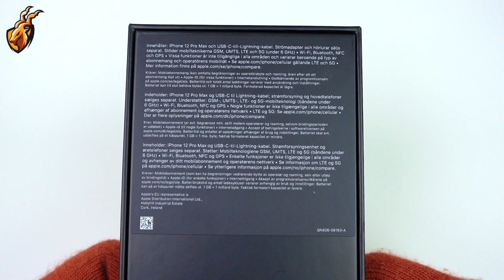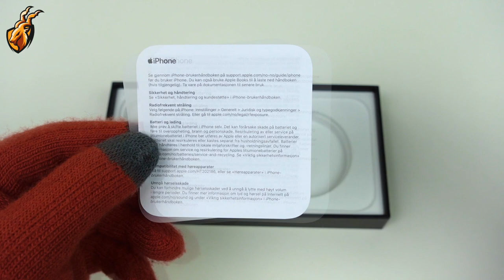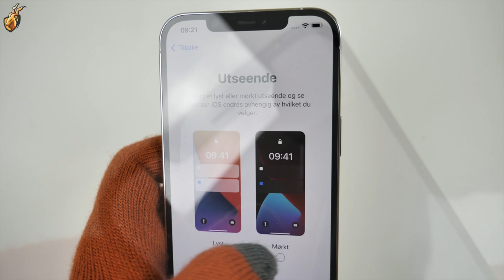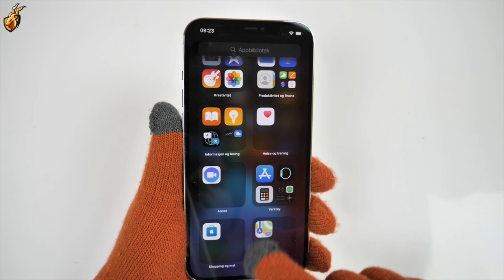iPhone 12 Pro Max BLUE unboxing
Unboxing of Apple iPhone 12 Pro Max Blue colour. Satisfying unboxing video

Other iPhone 12 videos..